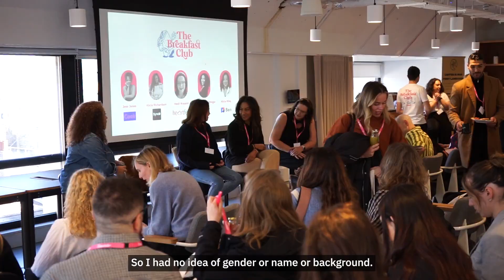Removing bias from the recruitment process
In our latest edition of The Breakfast Club, we sat down with Jessica Jones (Talent Lead at Coolr), Heidi Wassini (Talent Acquisition & Employer Branding Evangelist at heartfelt.biz), Yasmin Lord-Pottinger (Head of Academy at Agent Academy), Alicia Richardson (Lead Diversity, Equity and Inclusion Consultant at SyncD) and Alicia Riley (People and Talent Lead at Ben) to discuss the impact of removing bias from the recruitment process.

If you'd like to see our top takeaways from the event, head over to our Content Hub